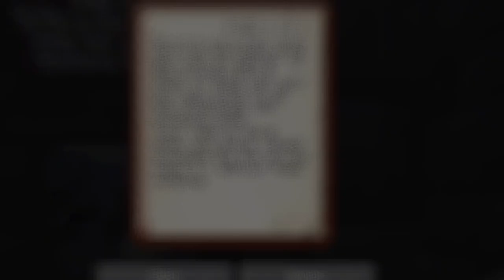HELP ME get REVENGE on my friend | Ignitor SMP Season 3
Hi need help from my viewers! There has been a dragon attack at the llama sanctuary on our Minecraft SMP. It is all my friend's fault! How can I get revenge on  @nietvries   without destroying our friendship? Find out what happened and write in the comments what I should do!

This is episode 19 from the Ignitor SMP. Watch me get to the bottom of the llama murder and beat  @StarMYT  's new Taskmaster mini game in record time.

CONTENT:
00:00 Introduction
01:08 Nietvries confesses her crimes
03:32 Finally a mini game I'm good at!
07:25 Sweet revenge - part 1
09:11 A sad return to the llama sanctuary
09:45 Sweet revenge - part 2
11:59 I need your help, dear viewer!

IGNITOR SMP:
Welcome to Ignitor SMP Season 3, a brand new survival multiplayer Minecraft let's play with a ton of other minecraft creators! In this SMP series we do all of your normal Minecraft things but also take things to the next level with lore, megabases, tons of fun mini-games, shops, boss fights, and an incredible story! To help you better understand what Ignitor SMP is think of series like hermitcraft and empires!

Free Music from Filmora